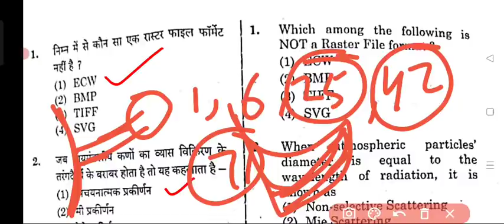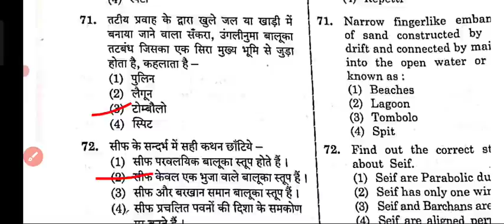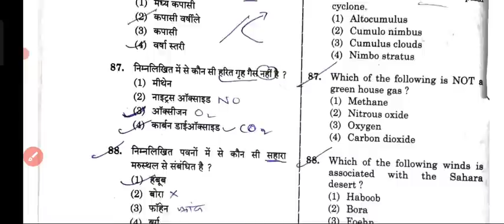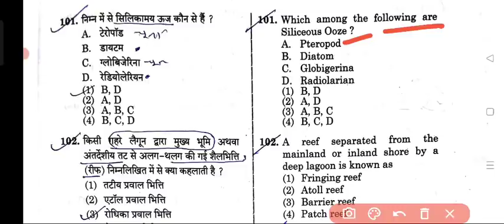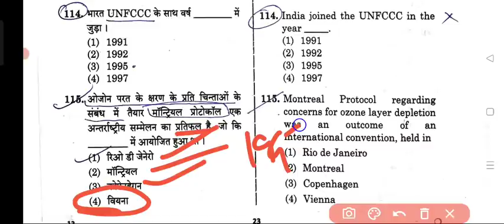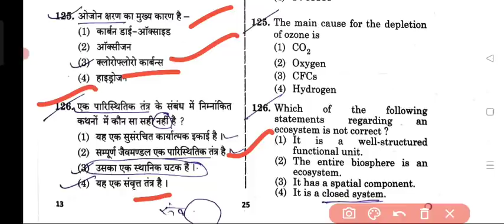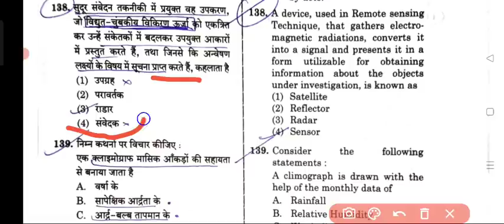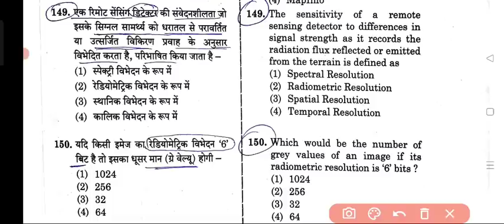Part-2/RPSC GEOGRAPHY PAPER 1 SOLVE || भूगोल सॉल्व College Lecturer Answer key by diwakar sir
प्रथम भाग के कुछ प्रश्नो मे हुए त्रुटियों को इसमे सुधार दिया गया है